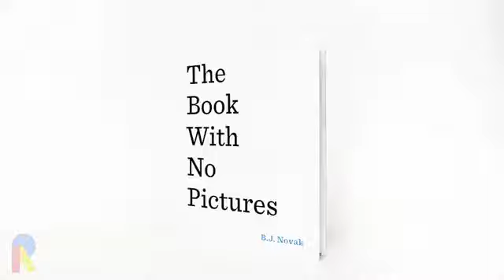Hyla’s Reading Shop!!! Please buy this book. She’s raising money for charity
Hey My Awesome Friends & Family!! Hyla's just opened up another shop with @ruckus.inc. It's her very own Reading Shop, where she’s selling copies of the HILARIOUS bestselling children's book, "The Book With No Pictures" by BJ Novak, and a portion of her sales are being donated to the Pink Fund, helping breast cancer patients. There’s even an option to buy one directly as a Toys for Tots donation! So, If you need a fun gift and wanna do some good, check out Hyla’s Reading Shop at...

Click the link and scroll down to watch the cute video
Also, if you order let me know so Hyla can Personally Thank you with a video message. The orders don’t come through to us so I won’t know if you got it.

P.S. You are ALL going to LOVE this book! 😂👏🏼💯